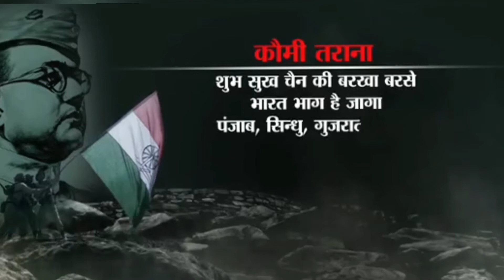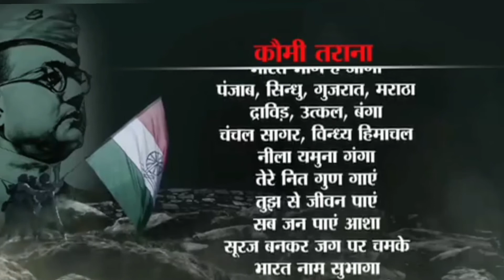INA's NationalAnthem 🇮🇳🇮🇳 Netaji Subhash Chandra Bose | Exclusive Show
In 1943, Netaji Subhash Chandra Bose rewrote Guruji RabindranathTagore 's JanaGanaMana into Hindi. It was known as the Quami Tarana or the nationalanthem of the Provisional Government of free India.

This video is collected from the archieve of RajyaSabha TV.
video credits: Rajya Sabha TV (rsTV).
My tribute to the forgotten hero

Regards!